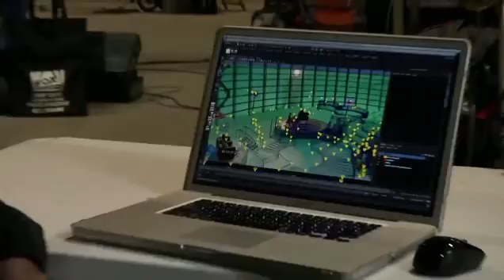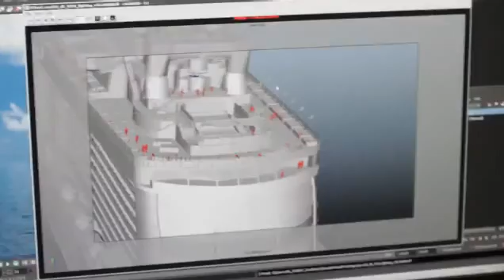Kijkje achter de schermen: Quantum of the Seas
Een kijkje achter de schermen bij Quantum of the Seas, het nieuwe schip van Royal Caribbean International dat volgende maand in de vaart wordt genomen.